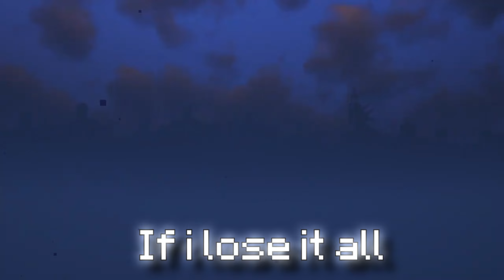If i lose it all... / Minecraft version/ Villager Cover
Кадры из видео (Автор Dark Yeager Minecraft)
(Minecraft Animations [DE])

Оригинальная песня (SiM - The Rumbling)